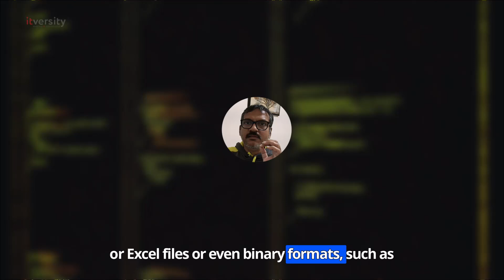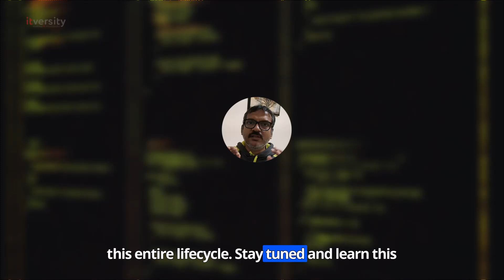Mastering CSV Data Import And Export With Python Pandas | Essential Guide To Data Engineering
Welcome to ITVersity’s ‘Data Analysis Using Pandas’ series, your go-to guide for mastering Python  Pandas for data analysis!

In this introductory video, we’ll explore the basics of Python Pandas, a powerful library for Data Analysis and Data Manipulation. This video sets the stage for the series, offering a sneak peek into the key topics you’ll learn in the upcoming tutorials, including:
✅ Mastering CSV Files: Reading, writing, and exporting data efficiently.
✅ Handling Large CSV Files: Using chunksize to process large datasets without memory issues.
✅ Applying Business Rules: Transforming data using Pandas DataFrame.
✅ Exporting Processed Data: Save your work to CSV files for further use.

Whether you’re a Data Scientist, Data Engineer, or Data Analyst, this series is designed to cover the entire lifecycle of working with data, from loading datasets to transforming and exporting processed data.

*What’s Next?*

In the upcoming videos, we’ll dive deeper into practical workflows, hands-on examples, and real-world scenarios. Get ready to enhance your data analysis skills and unlock the full potential of Python Pandas!

*Resources*

🌟 Ready to kickstart your coding journey?

Start your data journey today and transform the way you work with data using Python Pandas!